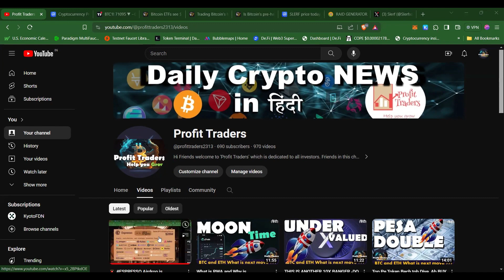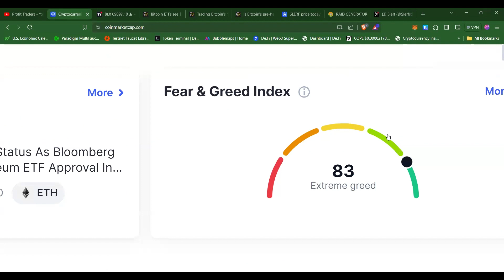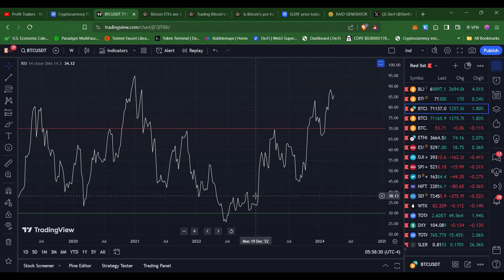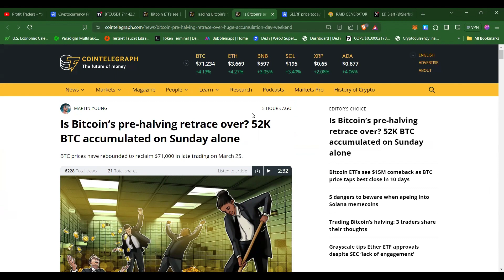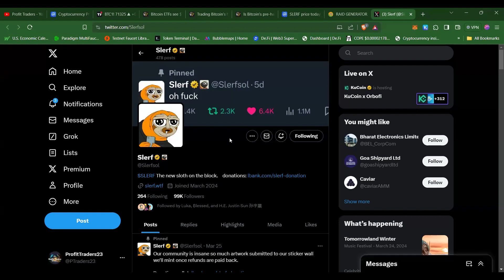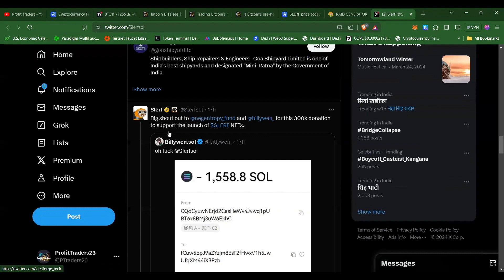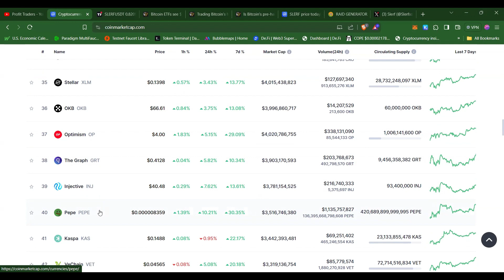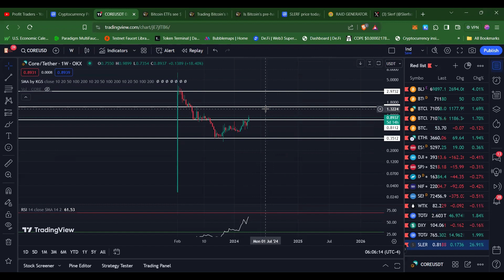NEXT MEME COIN TO PUMP 10000% - $SERF - HERE'S WHY? DO NOT MISS THIS QUICK GAINS| $BTC WILL GO DOWN